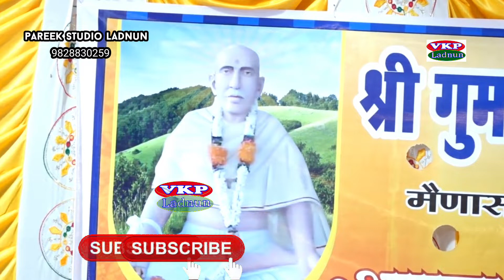आओ रे सहेल्या सब मिल गुरुदेव मनावा ! सीता बाई भजन ! श्री गुमानीराम जी महाराज मंदिर मेणासर रतनगढ़ VKP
VKP LADNUN !! vkp Rajasthan
आओ रे सहेल्या सब मिल गुरुदेव मनावा रे ! सीता बाई भजन ! श्री गुमानीराम जी महाराज मंदिर मेणासर रतनगढ़

आओ रे सखी हम मिलकर गुरुदेव मनावा रे !! सीता बाई भजन !! श्री गुमानीराम जी महाराज मंदिर मेणासर रतनगढ़

BHAJAN  -        :  आओ रे सखी हम मिलकर गुरुदेव मनावा रे !! सीता बाई भजन !! Aao re sakhi hum mangal gavan re gurudev manava re

SINGER  -     :    सीता बाई नागोर बड़ली !!  भजन !! Sita Bai nagour Badali !!

PROGRAMME =  श्री गुमानीराम जी महाराज मंदिर मेणासर रतनगढ़ जागरण

CATEGORY -  :  DEVOTIONAL

DOP -              : VKP LADNUN

CAMERA  MEN    : VINOD KUMAR --- RAM JI --- LAXMAN JI

VFX  -

CC -

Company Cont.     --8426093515